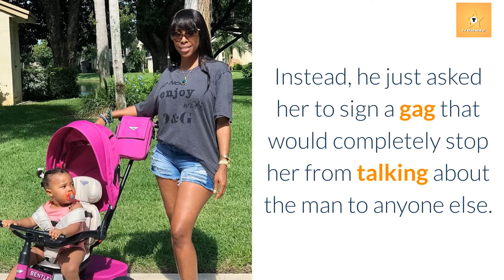Shocking News: Eliza Reign rejects $1000 child support deal & demands $53k from her ex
Rapper Future had recently offered a $1000 child support but his baby mommy, Eliza Reign rejected the deal. She would also have sign an agreement that would stop her from speaking out anything about the rapper in public. Eliza might be expecting a hefty sum of money as the rapper earns millions of dollars in an annual basis.